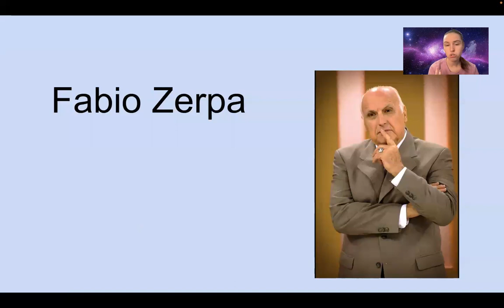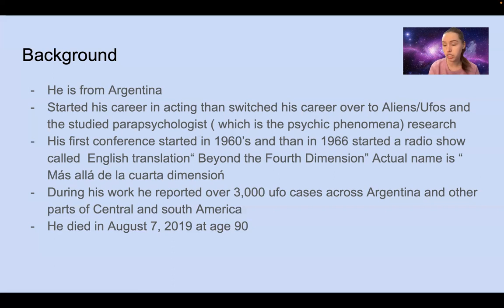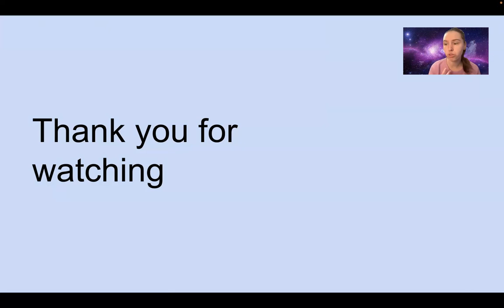Fabio Zerpa: Spanish UFO researcher